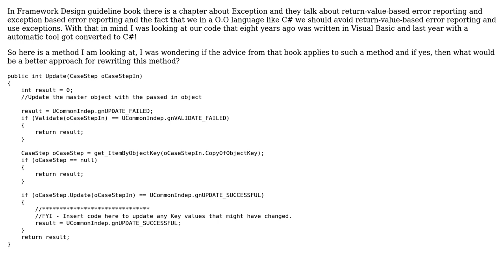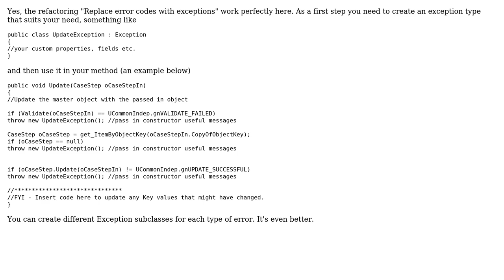Code Review: uplifitng return value error reporting to Exception based error reporting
With thanks & praise to God, and with thanks to the many people who have made this project possible! | Content (except music & images) licensed under CC BY-SA | Music | Images & others | With thanks to user svick user Claudiu user Blake and the Stack Exchange Network Trademarks are property of their respective owners. You are responsible for your own actions.